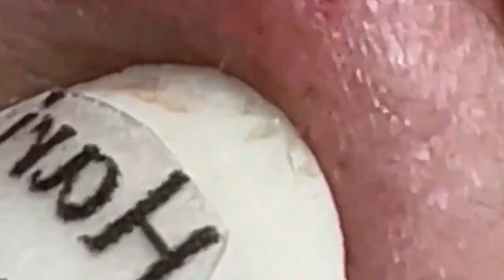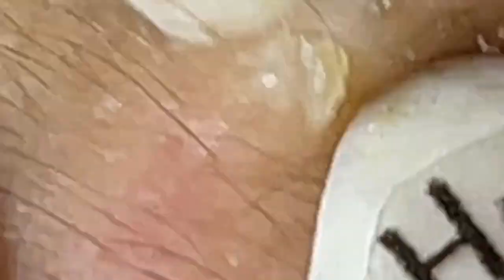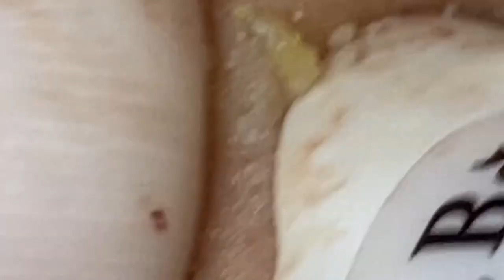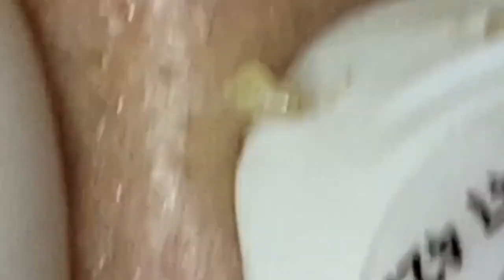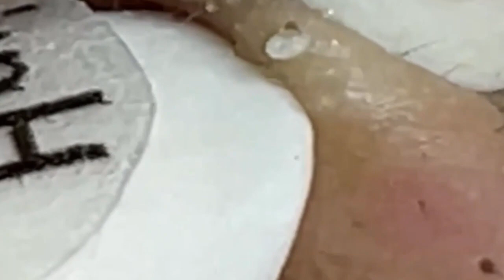𝐋𝐮𝐱𝐮𝐫𝐲 𝐏𝐫𝐨𝐟𝐞𝐬𝐬𝐢𝐨𝐧𝐚𝐥 𝐍𝐨𝐛𝐥𝐞 𝐌𝐞𝐭𝐡𝐨𝐝 𝐅𝐚𝐜𝐢𝐚𝐥 𝐓𝐫𝐞𝐚𝐭𝐦𝐞𝐧𝐭 𝐖𝐢